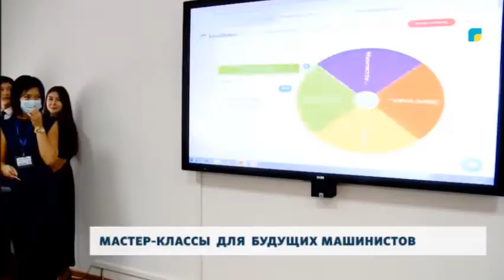«Worldskills Kazakhstan» для машинистов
В рамках проведения 6-го Национального конкурса профессионального мастерства «Worldskills Kazakhstan» стартовали две компетенции по машиностроительным специальностям. Подробности в следующем материале.